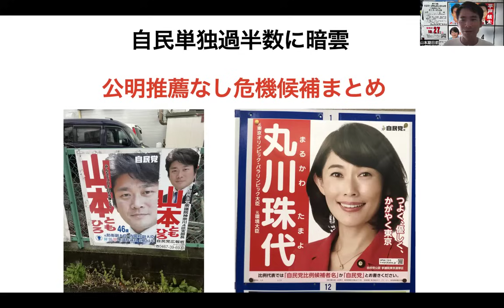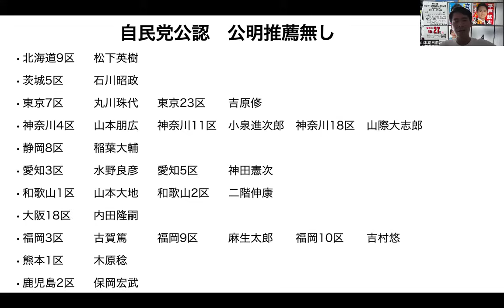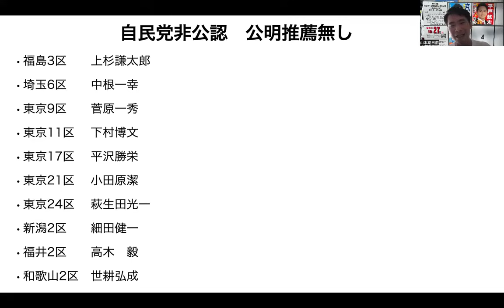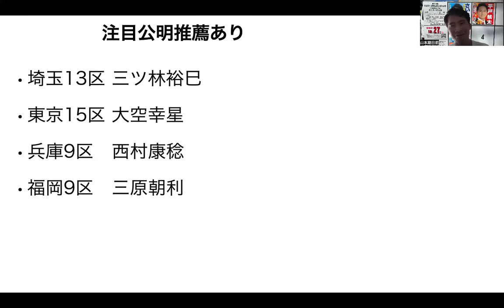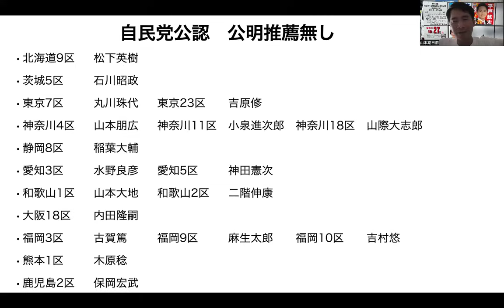自民党だけど公明の推薦貰えてない危機候補まとめ 衆院選で自民単独過半数に暗雲!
山本期日前